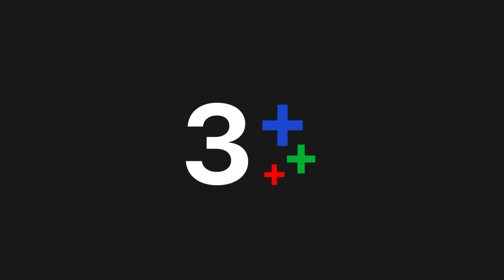นี่อาจเป็นจดหมายฉบับสุดท้ายที่เราเขียนถึงนาย | Remember Me ความรักเขียนด้วยความรัก | 3Plus